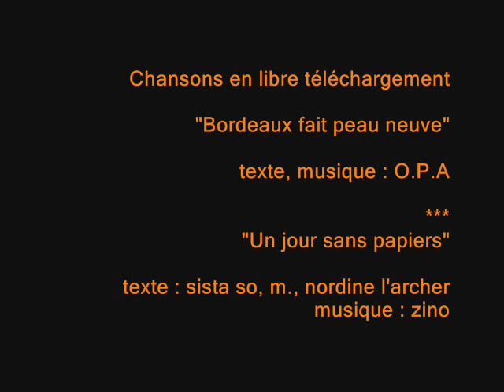m. & Ramata - Violences policières - Radio Libertaire - Paris - Février 2013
m. & Ramata répondent aux questions de Pierre pour l'émission "Cosmos" sur Radio Libertaire.
Au son : Camille
Plus d'infos :